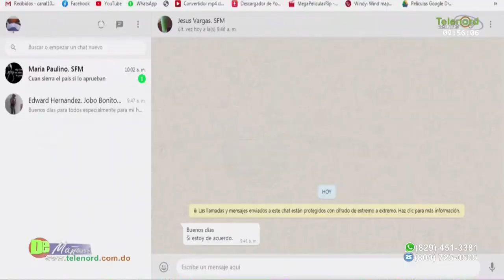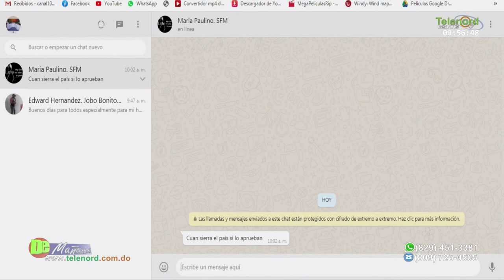El gobierno en esta nueva etapa deberá volcar su atención en la asistencia social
El gobierno en esta nueva etapa deberá volcar su atención en la asistencia social dice Francis Rodriguez